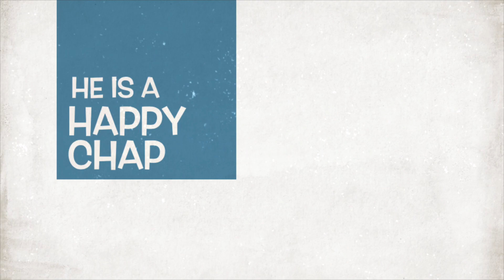Prince - 5 yr old - Male - Crossbreed - Please look in description for further details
🐾 P R I N C E 🐾
Age: 5 years
Gender: Male (neutered)
Breed: Crossbreed
The very handsome Prince is ready to find his new home!

Prince has lead quite a life already, having been a street dog in Turkey where he was badly attacked by a group of dogs. Prince was rescued and brought over to England to live with a family who, due to unfortunate changes in circumstances, were no longer able to provide Prince with the time and attention he needs.

Prince is an amazing character who has dealt with all the changes life has thrown at him incredibly well. He’s a laid back chap who responds well to everyone he has met. He’s been friendly with other dogs, although has never lived in a home with another dog so any introductions would have to be managed.

Prince is not cat friendly so would need a home without cats or small furries.
It’s difficult to convey in pictures but Prince is a big dog on little legs and we are none the wiser to his breed mix!!